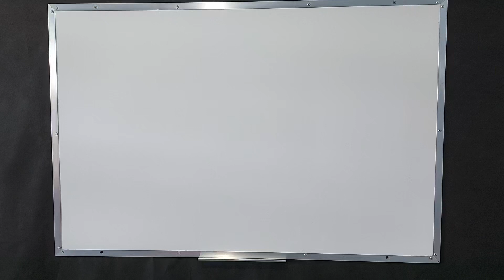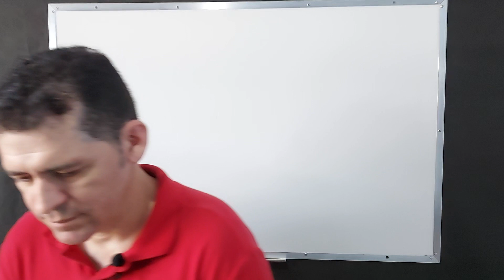Os desafios que o tocador da Igreja Católica enfrenta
Olá, seja bem vindo ao minicurso (exclusivo para membros) como tocar na igreja católica.
E-book com 50 Música Católica para tocar no violão

Dúvidas???

E-book 50 músicas de MARIA cifradas para violão e guitarra

Material especial só com cifras de músicas de Nossa Senhora.

CONSIDERE ADQUIRIR O E-BOOK  com 65 músicas Católicas cifradas para violão e guitarra
Adquira o E-book Como tocar Música Católica no violão com 65 Músicas

MEU CURSO ONLINE
De batidas (RITMOS), dedilhados  para violão

Este curso foi feito para ajudar você a aprender,  rapidamente e em um só lugar, as batidas mais básicas para tocar Violão.

PARA VOCÊ QUE QUER APRENDER MAIS SOBRE OS TONS MENORES EU CRIEI UM MATERIAL ESPECIAL SOBRE OS 12 TONS MENORES.
E-book Tons menores - como tocar nos 12 tons

Pra você que quer aprender todos os acordes maiores, menores, meio diminutos e todos os Campos Harmônicos eu criei um material completo sobre o assunto.

E-book Como Tocar Nos 12 Tons Maiores

Canal Tocador Católico@